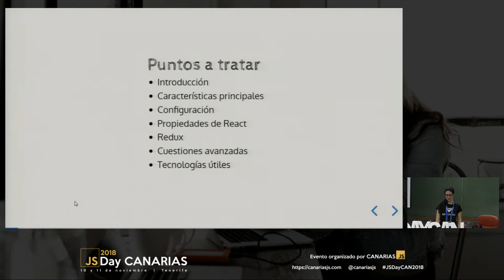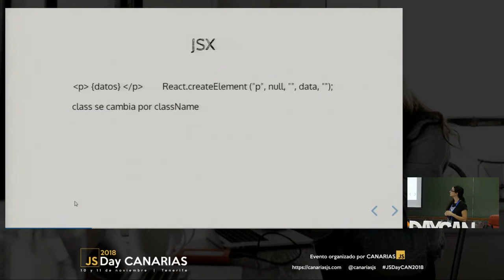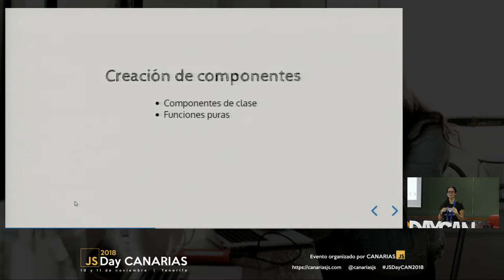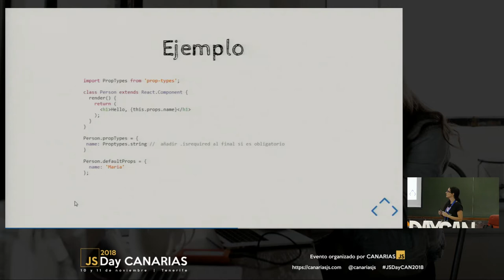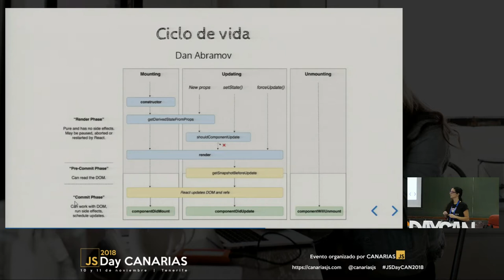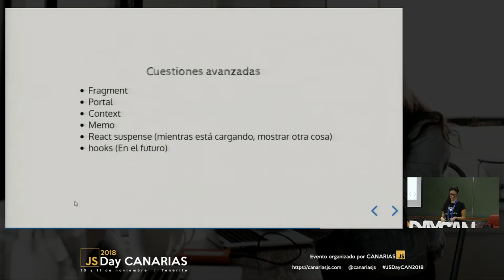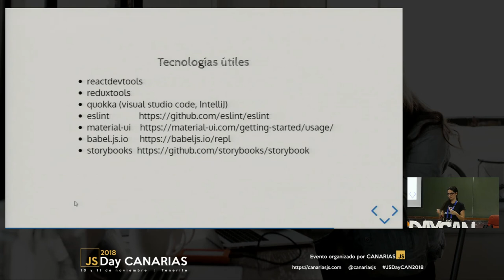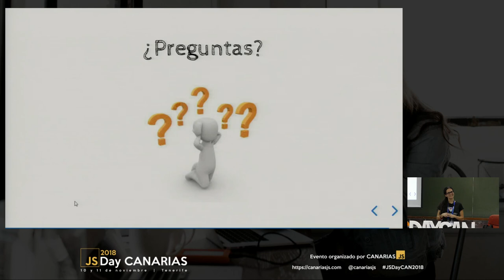Introducción a React/Redux | JSDay Canarias 2018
Primeros pasos sobre como implementar Redux en nuestra aplicación React y como manejar el estado de nuestra aplicación de forma eficiente, centralizando los datos de nuestra aplicación en un único lugar.

Por Marta Álvarez